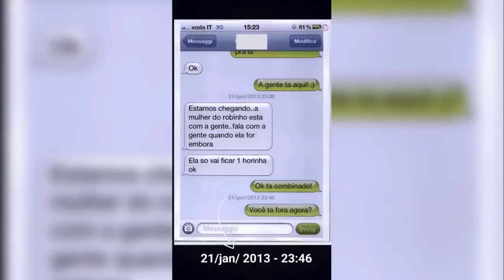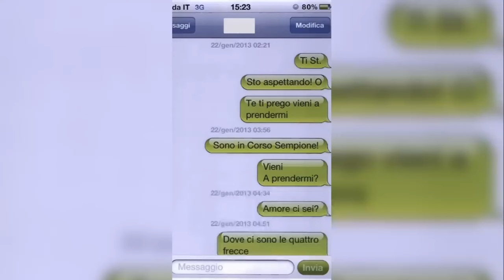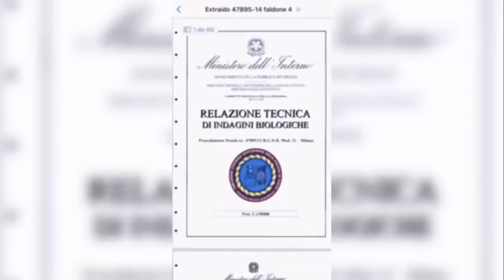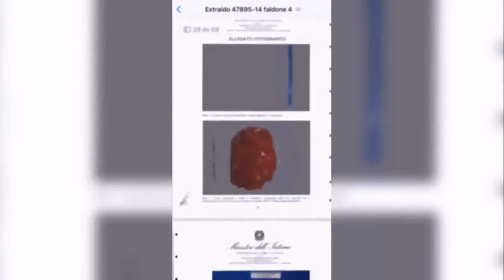TRETA! LULA DETONA ROBINHA APÓS O MESMO TENTAR SE DEFENDER DE ACUSAÇÕES!